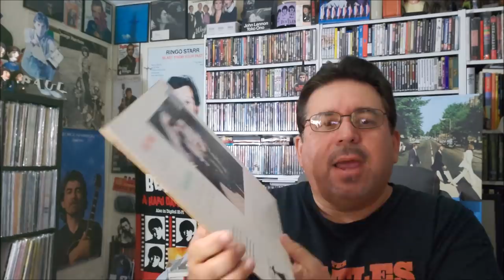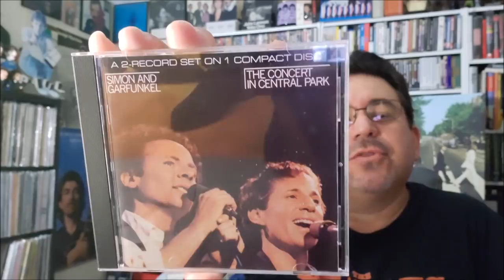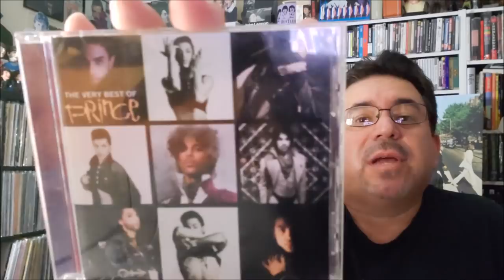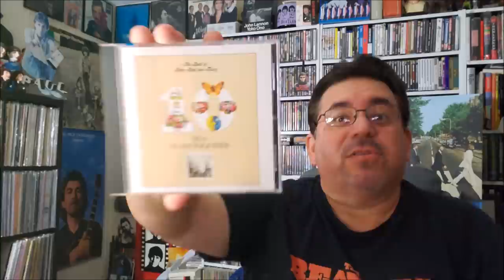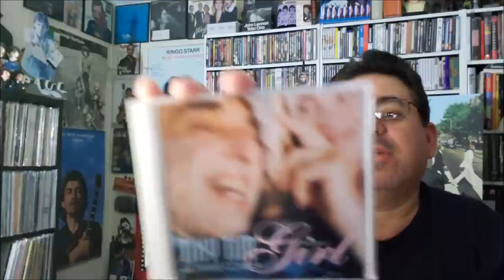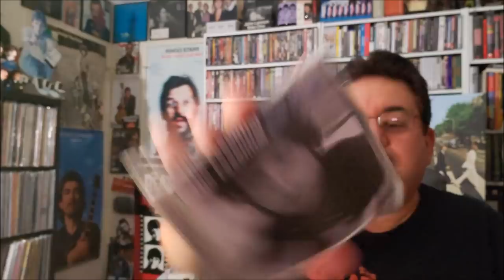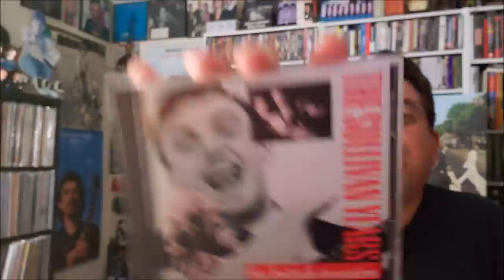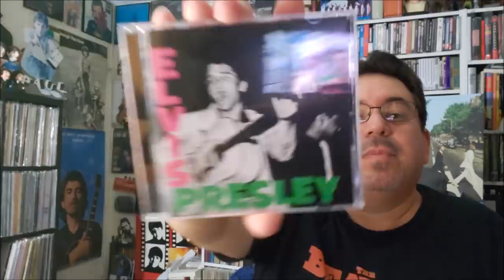Look out - I've Gone CD CRAZY!